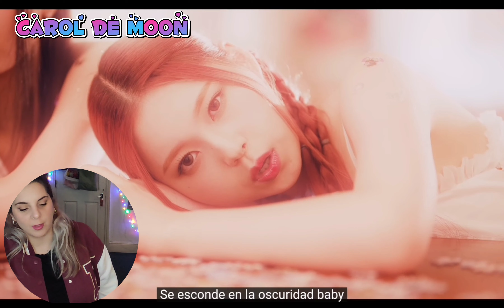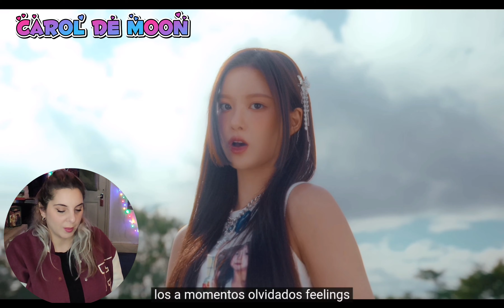NMIXX - Cool / Reacción.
Que bien cantan!

 Espero que os quedéis por aquí u me recomendéis grupos nuevos 😄